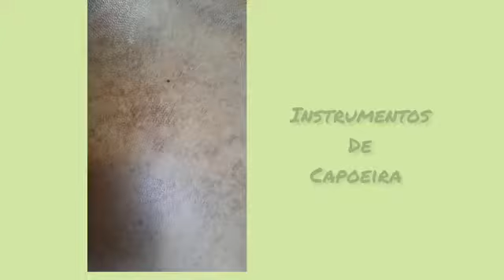Aula: Formação da Bateria (FC CURUÇÁ)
Com Mestra Mara